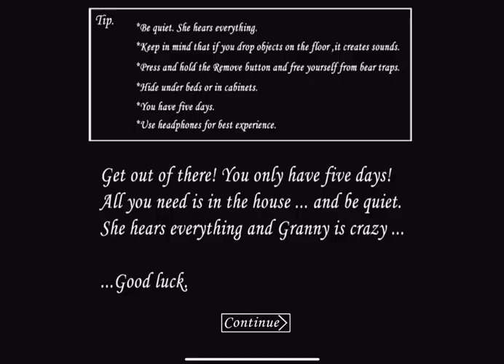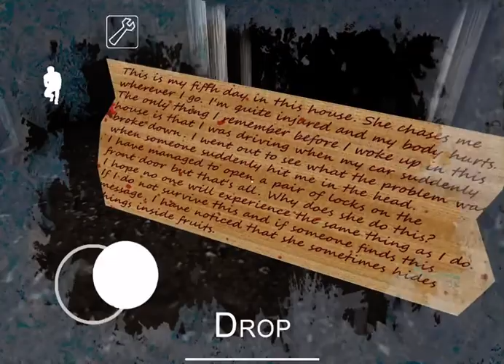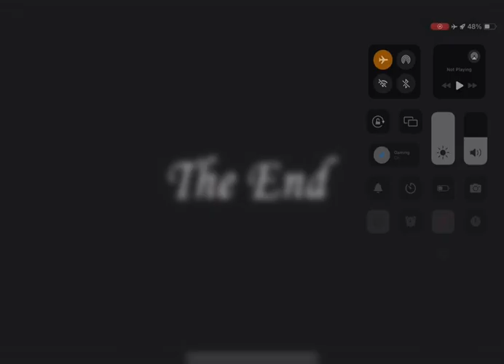Granny 1.8 IMPOSSIBLE CHALLENGE.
Preset 5
Car Escape
Without using the DROP Button
Without using the Sauna
Without using Shortcuts